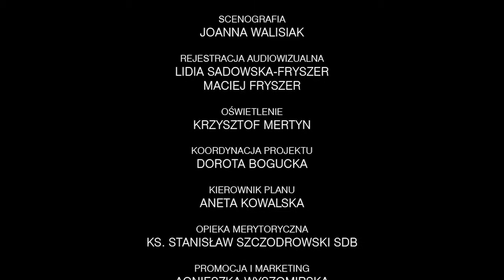IX. OPOWIEŚĆ O KOBIECIE PRZY STUDNI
Projekt zrealizowany przez Oratorium im. św. Jana Bosko przy Bazylice Najświętszego Serca Jezusowego w Warszawie oraz Teatr Oratorium. Dofinansowano ze środków Narodowego Centrum Kultury w ramach Programu "Kultura w sieci".